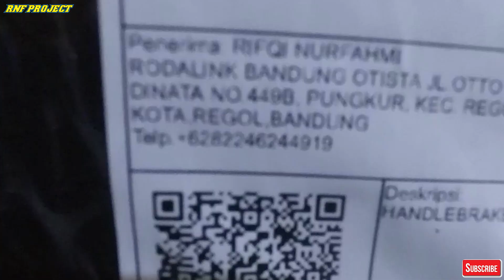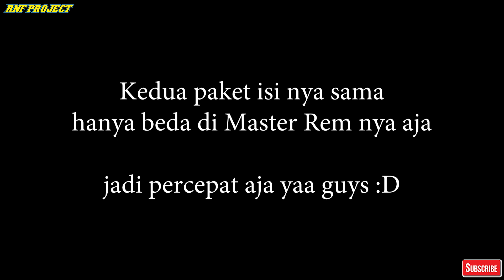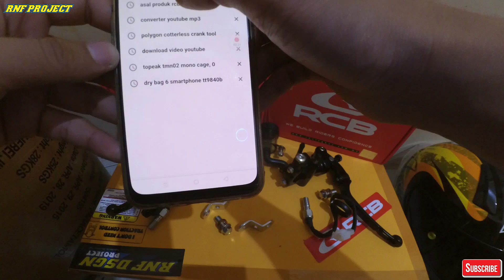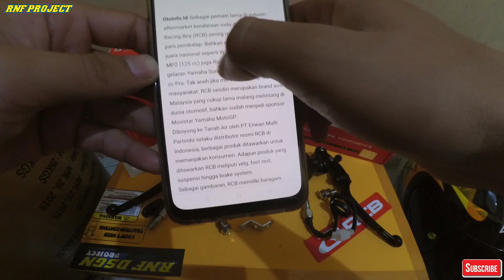UNBOXING MASTER REM HEDOOOOOON || NMAX 007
akhir nya datang juga ini Master rem buat si Arjuna Ireng :D nama nmax gua nihh haha

buat yang minat part boleh dm ke ig Atau Inbok ke FB guaa ATAU JUGA boleh wa ke gua,
harga part di vidio gua harganya jauh lebih murahh di banding di toko onlinee
buat tanya2 langsung wa aja kuyyy ahh

Vidio ini hanya opini dari gua ya guys, jangan baper, jangan di contoh yang tidak baik hahaha dan jika ada kesalahan ucapan itu karena ke tidak sengajaan dari gua yang kadang tidak luput dari kesalahan, yuhuuuu mohon di maafkan.

Dan tonton juga vidio vidio gua selanjut nya okehh